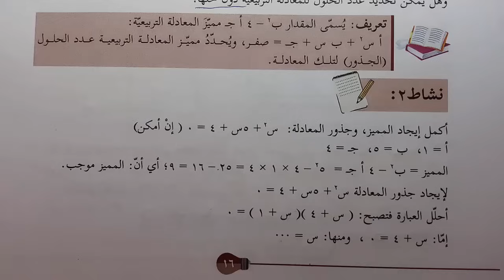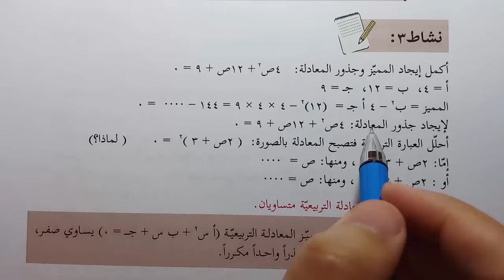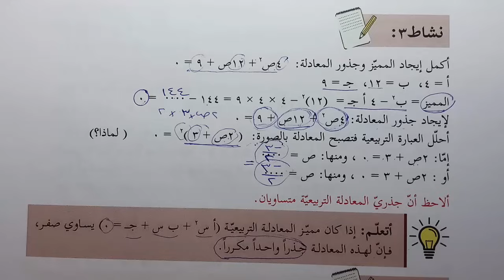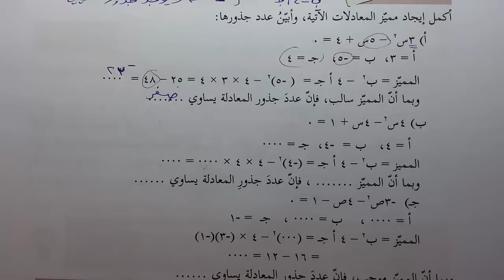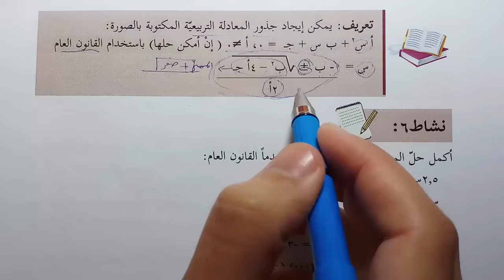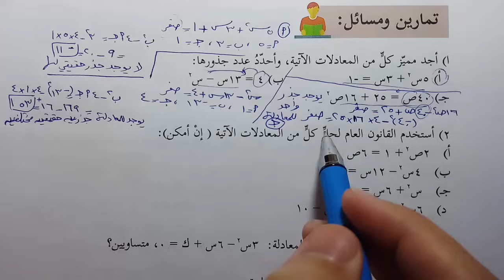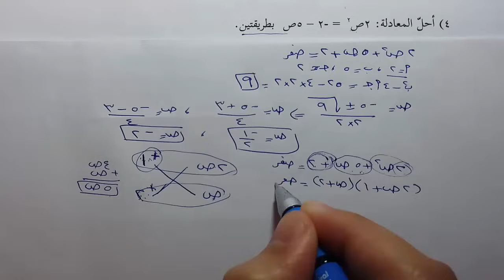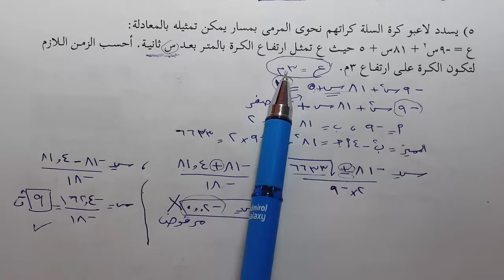شرح و حل أسئلة حل المعادلة التربيعية باستخدام القانون العام | الرياضيات | الصف الثامن | الفصل الثاني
رابط موقع الباتريون لمن يريد دعم القناة :
حلول و شرح كتب المنهاج الفلسطيني الجديد الصف الثامن الفصل الثاني